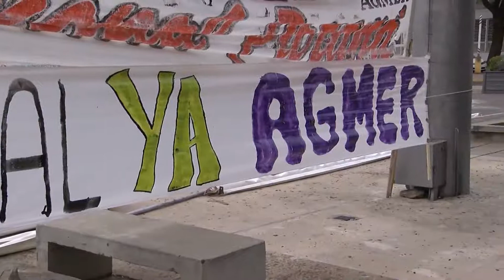AGMER instala carpa de protesta